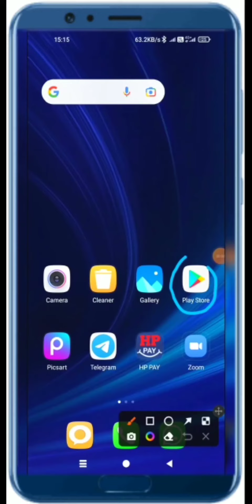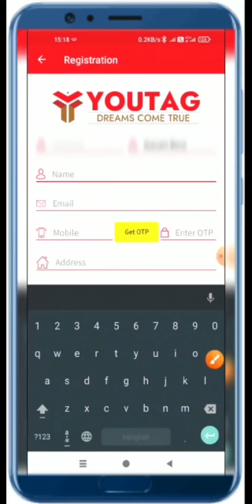New ID ka registration kaise kare Youtag Application me